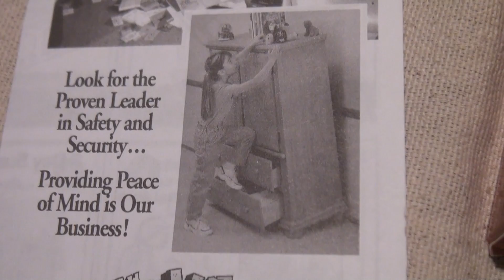Furniture Safety Straps installation. Quake Hold. Защита от падения шкафов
No Damage to Furniture. Furniture Safety Straps installation
Furniture Safety Straps installation. Quake Hold.
Защита от падения шкафов